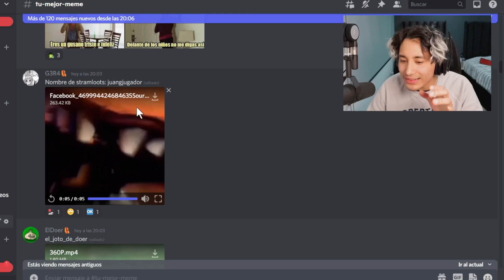Foxy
Maau es trolleado con un jumpscare de fnaf xd

disfruten